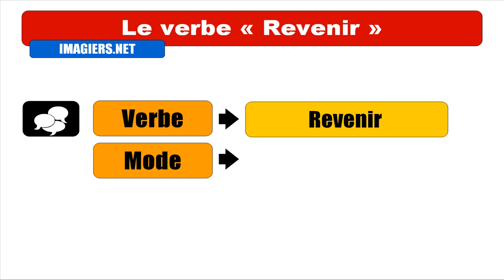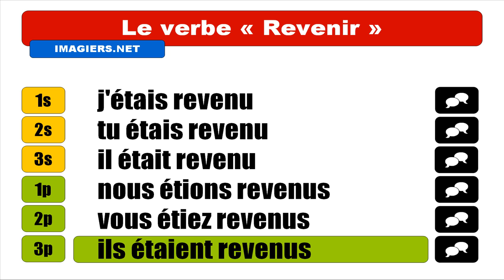APRENDER FRANCES = CONJUGAISON = Revenir = Indicatif Plus que parfait